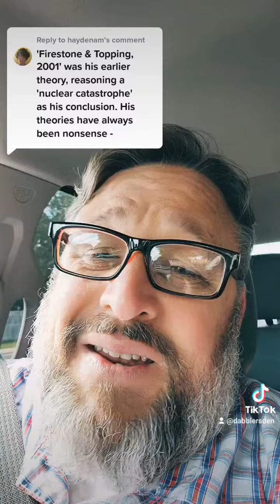Response: Firestone WAS wrong!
Dr. Richard Firestone did what any red-blooded scientists worth their salt should have done, and bravo to him!